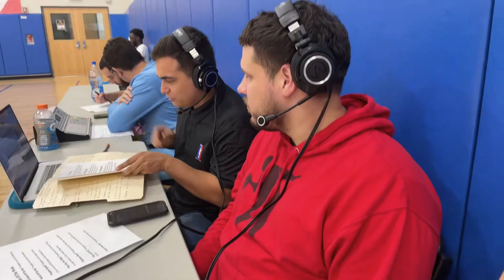CNL Season 5 Week 6 (Reapers Vs. Makos)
Game 2 of week 6 we have the mighty mighty Makos facing off against the red red Reapers. With both teams coming off blowout wins in week 5, who will take home the victory today?